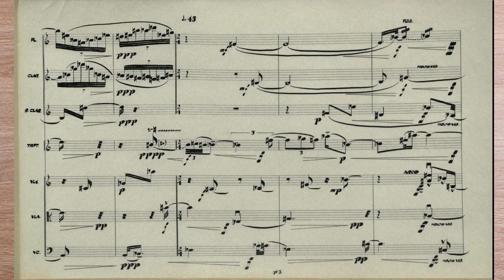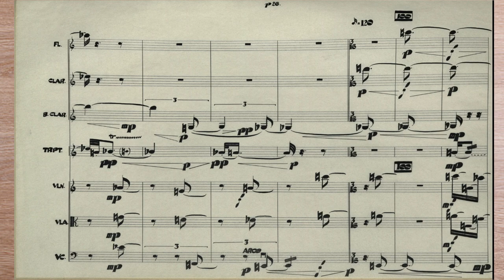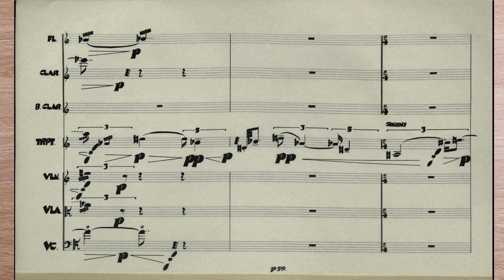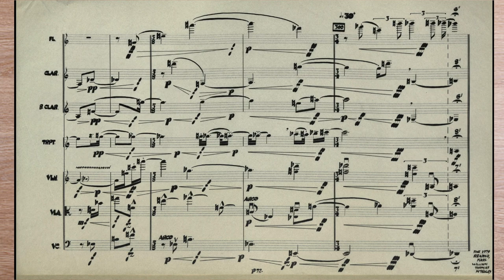McKinley: Paintings No. 5 (1979)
Paintings No. 5 was commissioned by the Pittsburgh New Music Ensemble, with support from the National Endowment for the Arts, and is scored for flute (db pick), clarinet, bass clarinet, trumpet, violin, viola, and violoncello. It is dedicated to the director and founder of the PNME, David Stock.

The recording heard here is the world premiere from April 22, 1979 at Campbell Memorial Chapel, Chatham College, Pittsburgh, PA. The video shows the composers manuscript of ink on vellum.